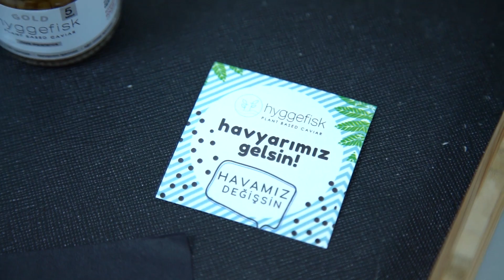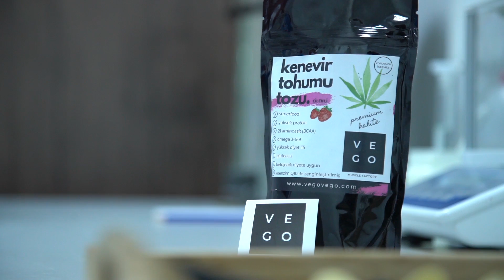Başarı Hikayeleri | HYGGEFOODS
HYGGEFOODS'un Kurucusu Emine Yılmaz: Girişimci ruhumu keşfederek bu yola koyuldum. Yeni bir ürün ortaya çıkarırken aslında ilk yaptığımız şey hayvansal ürünlerden ilham almak.🎋🚀